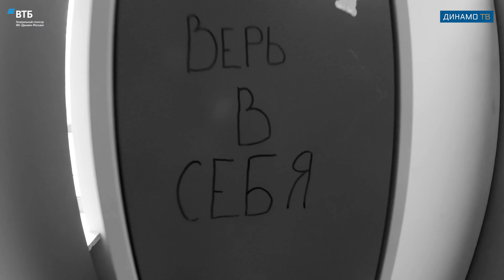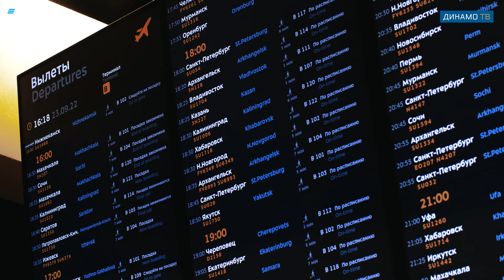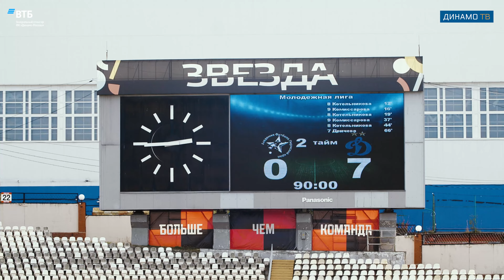«Между нами, девочками»: крупнейшая победа в истории ЖФК «Динамо» | Звезда-2005 - Динамо 24.09.2022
Перед субботней встречей с «Зенитом» вспоминаем выездной матч Звезда2005Динамо и заряжаемся на победу 👊

🔹 Как правильно крутить обруч?
🔹 Какое задание выполняет Уля в дороге?
🔹 Что такое «вайб»?

Посмотри выпуск и напиши ответы на эти вопросы в комментариях 😉